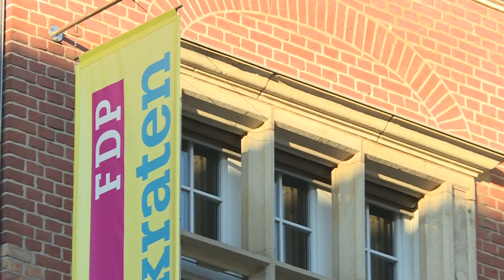FDP-Chef Lindner bestreitet Zusammenarbeit mit AfD in Thüringen | AFP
Nach der Wahl seines Parteikollegen Thomas Kemmerich zum Ministerpräsidenten von Thüringen bestreitet FDP-Chef Christian Lindner, dass es eine Übereinstimmung mit der AfD gegeben hat. Lindner schließt eine Zusammenarbeit mit der AfD aus. Unterdessen demonstrieren dutzende von Menschen vor der FDP-Bundeszentrale in Berlin.